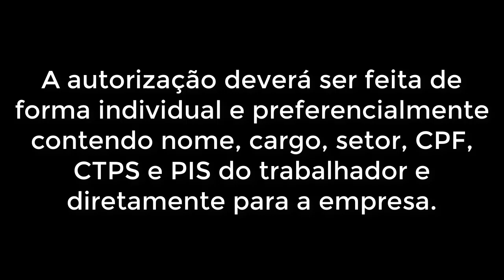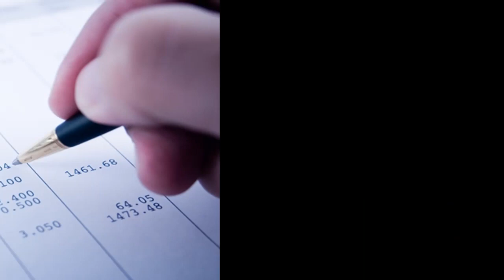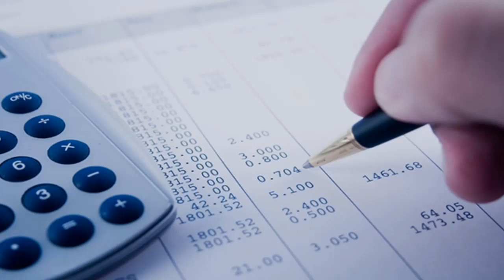🔴O que faço? Se a Empresa descontou a Contribuição Sindical sem minha autorização?